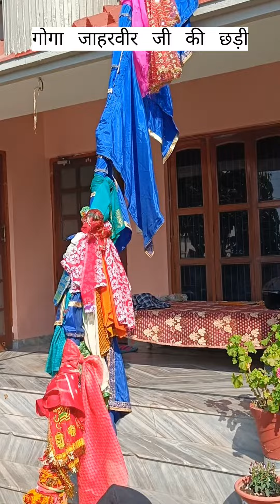Jaaniye Jhaarveer Maharaj ji ki chhadhi ka mahatva | Gogaji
गोगा जाहरवीर जी की छड़ी का बहुत महत्त्व होता है और जो साधक छड़ी की साधना नहीं करता उसकी साधना अधूरी ही मानी जाती है क्योंकि मान्यता के अनुसार जाहरवीर जी के वीर छड़ी में निवास करते
है ।
सिद्ध छड़ी पर नाहरसिंह वीर, आदि अनेकों वीरों का पहरा रहता है। छड़ी लोहे की सांकले होती है जिसपर एक मुठा लगा होता है ।
 जब तक गोगा जाहरवीर जी की माड़ी में अथवा उनके जागरण में छड़ी नहीं होती तब तक वीर हाजिर नहीं होते, ऐसी प्राचीन मान्यता है ।
 ठीक इसी प्रकार जब तक गोगा जाहरवीर जी की माड़ी अथवा जागरण में चिमटा नहीं होता तब तक गुरु गोरखनाथ सहित नवनाथ हाजिर नहीं होते।
छड़ी अक्सर घर में ही रखी जाती है और उसकी पूजा की जाती है । केवल सावन और भादो के महीने में छड़ी निकाली जाती है और छड़ी को नगर में फेरी लगवाई जाती है, इससे नगर में आने वाले सभी संकट शांत हो जाते है ।
जाहरवीर के भक्त दाहिने कन्धे पर छड़ी रखकर फेरी लगवाते है । छड़ी को अक्सर लाल अथवा भगवे रंग के वस्त्र पर रखा जाता है।
 यदि किसी पर भूत प्रेत आदि की बाधा हो तो छड़ी को पीड़ित के शरीर को छुवाकर उसे एक बार में ही ठीक कर दिया जाता है !
भादो के महीने में जब भक्त जाहर बाबा के दर्शनों के लिए जाते है तो छड़ी को भी साथ लेकर जाते है और नाहर सिंह कुंड में स्नान करवाकर जाहर बाबा की समाधी से छुआते है ।
 ऐसा करने से छड़ी की शक्ति कायम रहती है ।